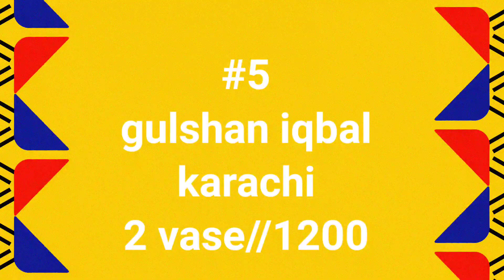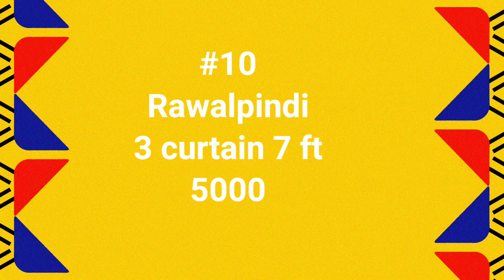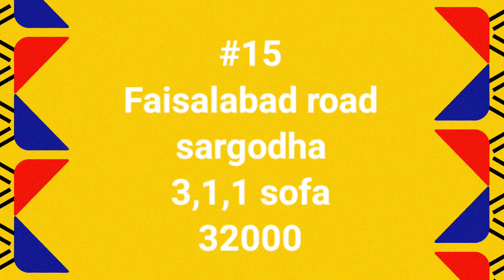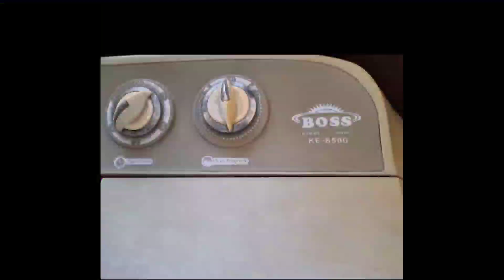Banglo ka istimal shuda saman adhi keemat main#prelovedisreloved#usedfurniture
Banglo ka istimal shuda saman adhi keemat main#prelovedisreloved#usedfurniture#bedset#sofaset#diningtable#dawlancefridge#curtains#fan#washingmachine#drayer#lshapesofadesigne#babycoat

owner numbers 👇👇

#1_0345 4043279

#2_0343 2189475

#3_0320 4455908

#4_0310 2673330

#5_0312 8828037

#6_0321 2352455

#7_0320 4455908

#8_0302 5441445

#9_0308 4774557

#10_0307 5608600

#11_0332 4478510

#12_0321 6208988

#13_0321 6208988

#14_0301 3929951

300 8963

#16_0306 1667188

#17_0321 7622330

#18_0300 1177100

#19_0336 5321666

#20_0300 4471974